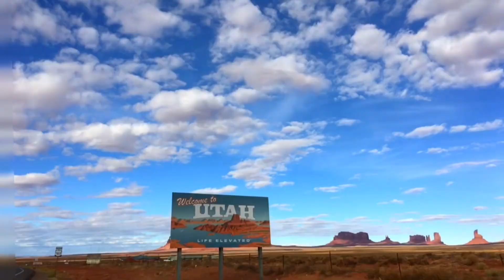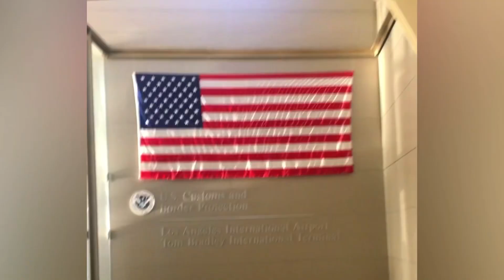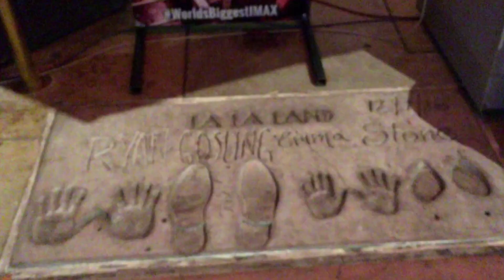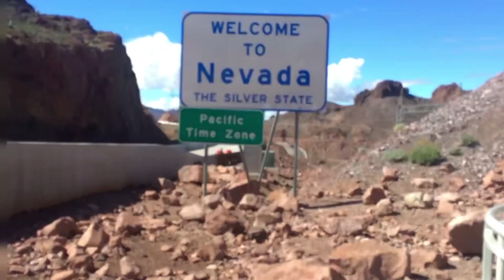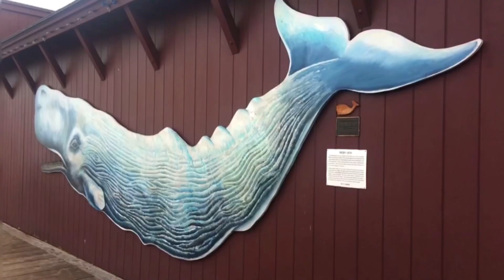Автопутешествие МЕЧТЫ, Роуд-трип по западному побережью США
Всем привет! С вами Маруся и сегодня гуляем по западному побережью США. За это видео сменится несколько штатов: Калифорния, Аризона, Невада и Юта.
Множество городов и поселков, все названия я даже не запомнила. За две недели путешествия по Америке на машине мы проехали не меньше нескольких тысяч километров - благо дороги позволяет. Удалось побывать в таких местах как:
- Голивудская Аллея Славы
- Голливудский холмы, Знак Голливуд
- Беверли Хилс
- Санта-Моника
- Лас-Вегас, фонтаны Белладжио, Колесо обозрения
- Долина Смерти
- Плотина Гувера
- Джошуа Три парк
- Большой Каньон
- Подкова
- Каньон Антилопы
- Долина монументом
- Брайс Каньон
- Секвойя парк
- Сан-Франциско, Пирс 39, Золотые ворота
- Пало-Альто, Стэнфордский университет
- Санта Барбара
- Сан Диего, Мидуэй корабль-музей

Билеты и работу всех мест проверяйте на официальных сайтах, перед посещением!

Музыкант: Philip E Morris

Музыкант: @iksonmusic

Музыкант: LiQWYD

Музыкант: Jeff Kaale

0:00 вступление
1:08 Universal Studious
3:10 Аллея Славы
3:33 Голливудский холмы
4:33 Радео Драйф
4:51 Санта-Моника
5:34 Венис
5:53 Лас-Вегас
7:25 Белладжио
9:00 Долина Смерти
10:54 Дамба Гувера
12:09 Джошуа Три
12:44 Гранд каньон
14:02 Подкова
15:00 Каньон Антилопа
18:10 Долина Монументов
21:43 Брайс каньон
23:54 Секвойя Парк
26:26 Сан-Франциско, Золотые Ворота
29:00 Санта-Барбара
29:33 Сан-Диего